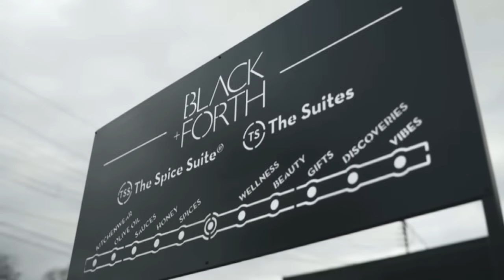Angel Gregorio: Founding The Spice Suite, generating multimillions in revenue & never giving up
Welcome to Vault Empowers Talks where we dive deep into the lives of some of the worlds most influential people! On this weeks episode host Brandi Harvey sits down with owner of The Spice Suite, Angel Gregorio for an amazing hour long interview.

*Correction at 2:20 - 'Vice Principal' not 'Vice President'

New episodes of Vault Empowers Talks - Season 2 every Thursday at 10AM EST! Turn your post notifications on now, so you never miss an upload.

About Vault Empowers: Vault Empowers is to be the ultimate destination for individuals seeking daily inspiration, motivation, and empowerment. We believe that every person has the potential to achieve greatness, and we are dedicated to providing a platform that supports and encourages personal growth and self-improvement!